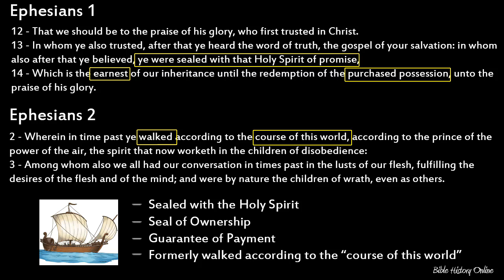Merchant Ships - Interesting Facts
Brief overview of Merchant Ships in New Testament history. This video presentation covers a basic history of Roman merchant ships in the first century AD.